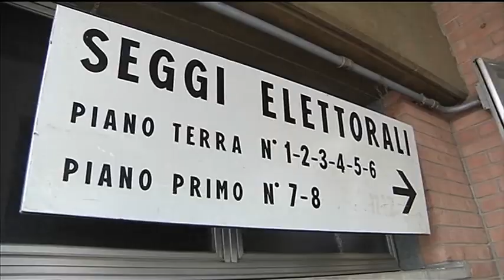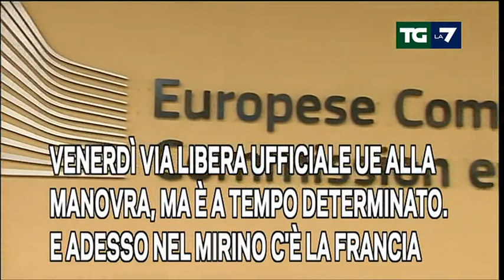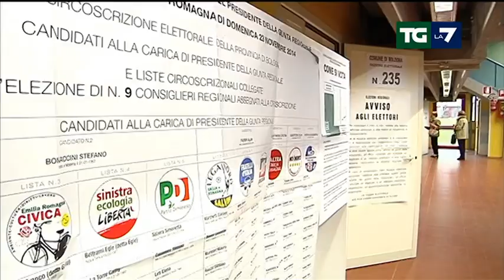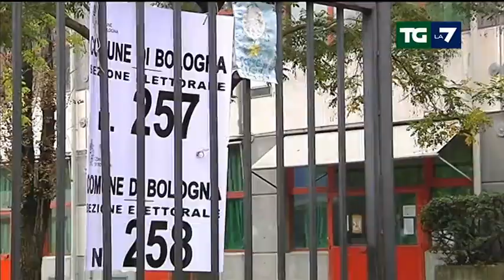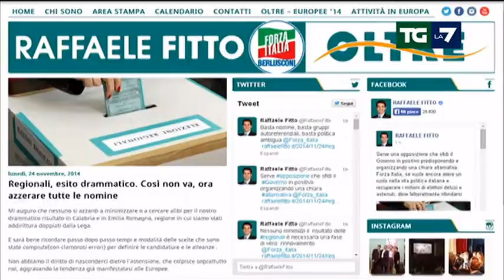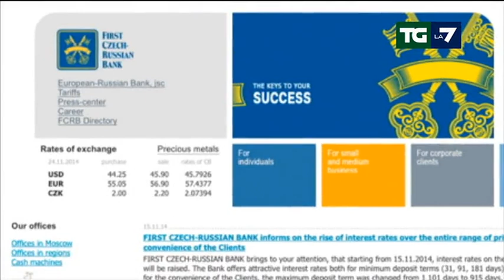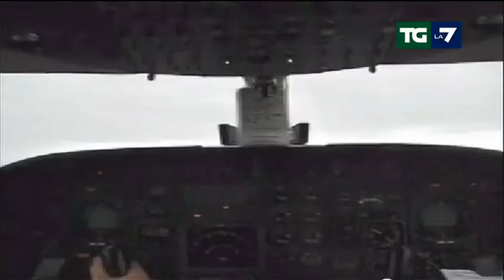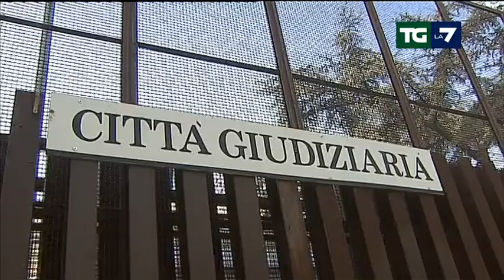Edizione delle ore 13.30 del 24/11/2014